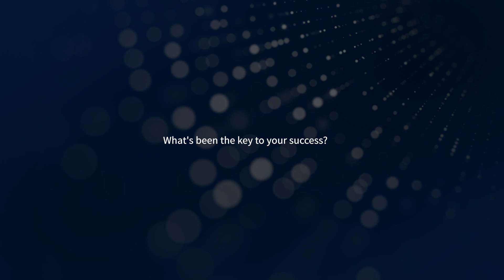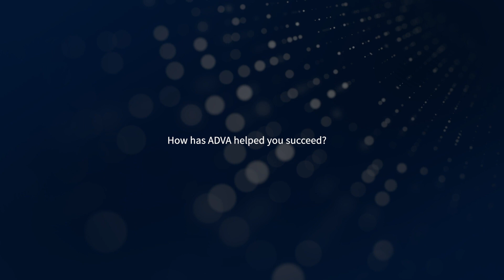Talking enterprise connectivity with MetroFibre Networx‘s Gary Webster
Gary Webster from MetroFibre Networx talks to ADVA’s Tech Cam about its achievements in South Africa and how ADVA is helping them secure even more success with enterprise customers.